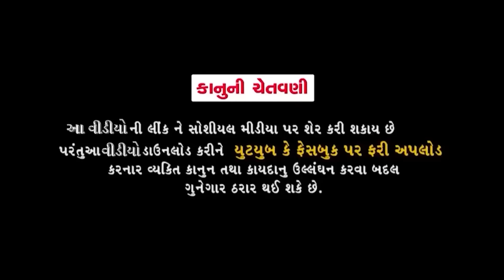Jituno Aadhar Stambh Mangu || જીતુ નો આધાર સ્તંભ મંગુ || Jitu Mangu || Dhiren Randheja Comedy 2024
ARTIST - JITU PANDYA, GREEVA KANSARA, Kaushika Goswami, DEV THAKER

D.o.p- Hiren Gajjar

EDIT - MITESH AMRELIYA